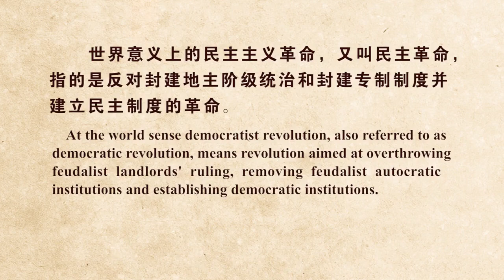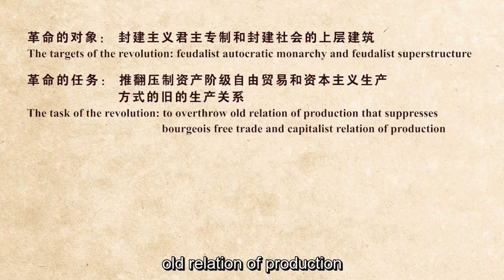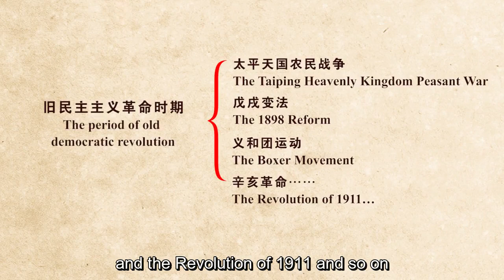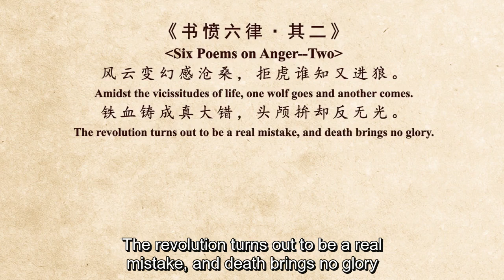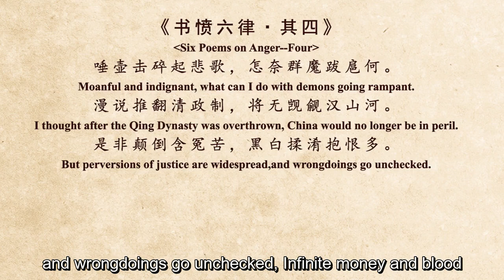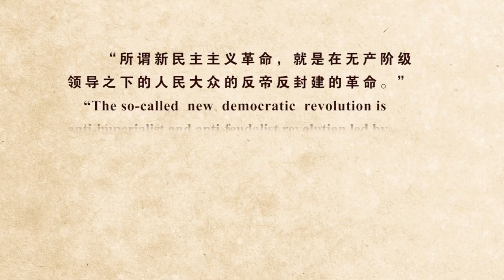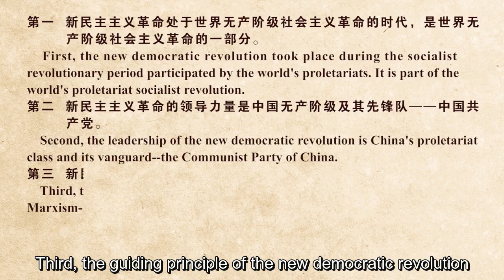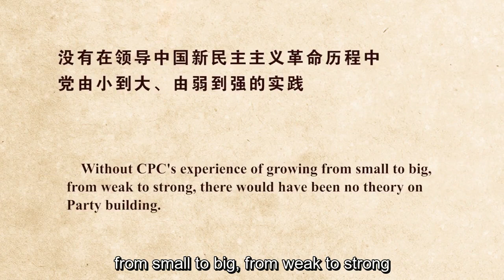2.1.3 Why Was There Need To Carry Out New Democratic Revolution After Old Democratic Revolution